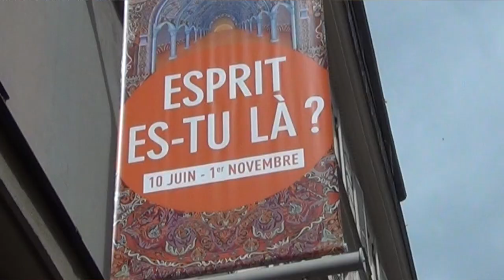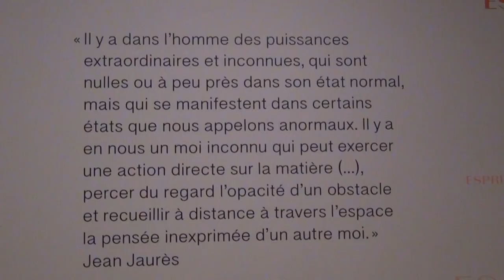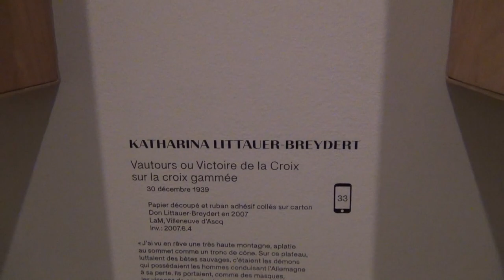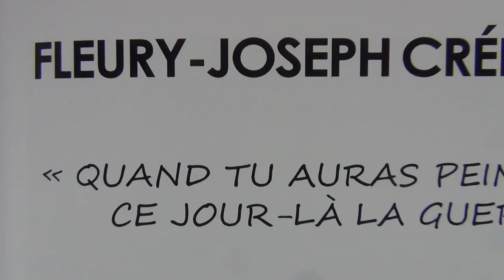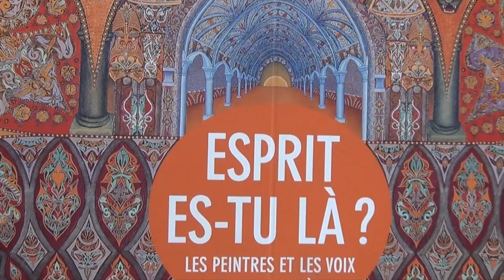"Esprit es-tu là ?" Exposition au musée Maillol (jusqu'au 1er novembre à Paris)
Visite de l'exposition au musée Maillol "Esprit es-tu là ? Les peintres et les voix de l'au-delà" (tableaux d'Auguste Lesage, Fleury-Joseph Crépin, Victor Simon, ...)